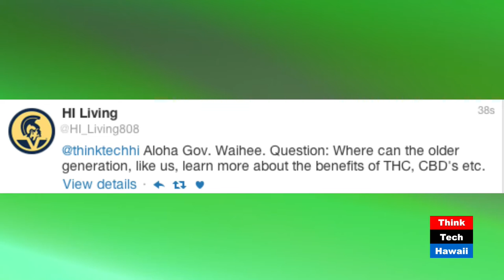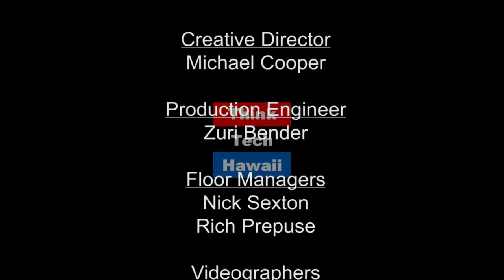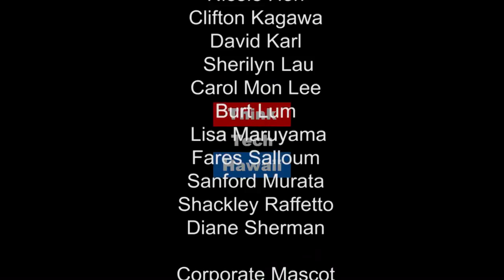Beyond the High - Why is Everyone Getting High on Marijuana? Christopher Garth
What's making everyone so excited about marijuana? Chris Garth on Executive Director of the Hawaii Dispensary Alliance and John discuss the next steps for medical marijuana in Hawaii.